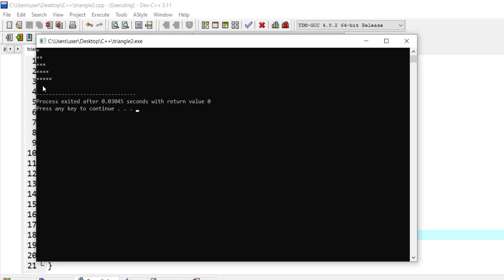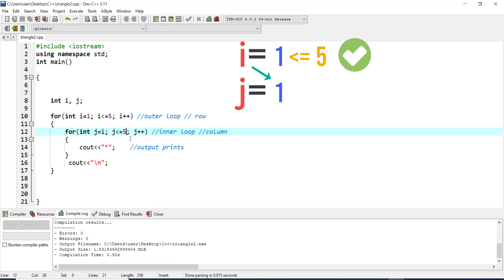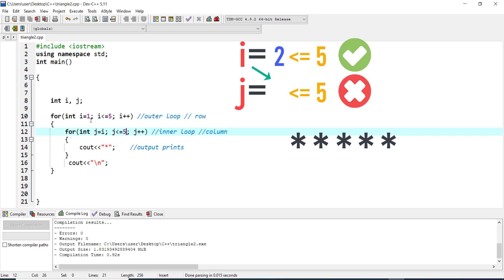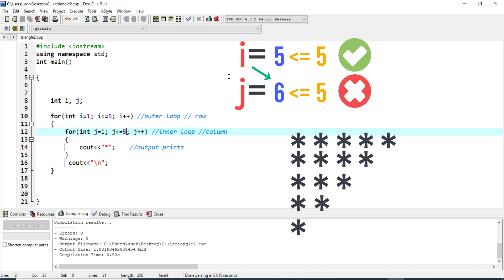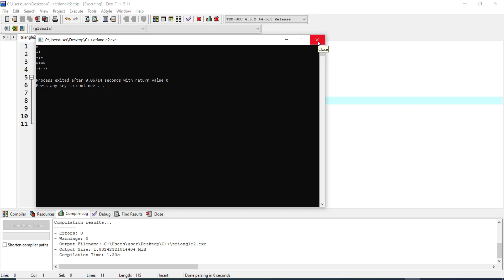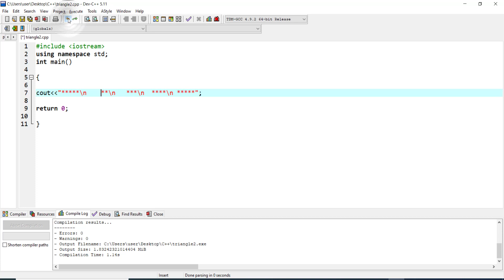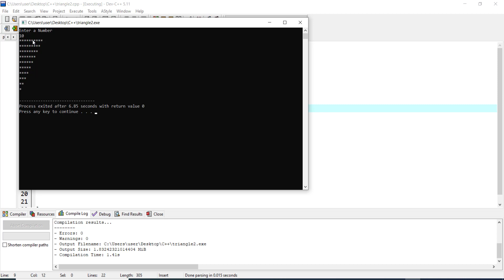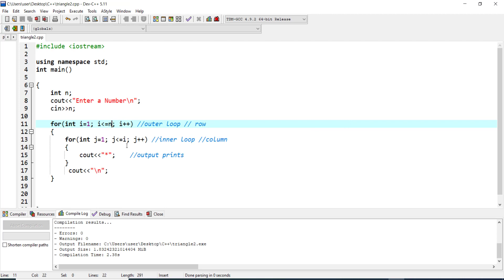How To Print Pattern, Inverted Triangle Using For Loop With Cin/Cout On C++, Taglish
Basic C++ Programming tutorials for beginners.